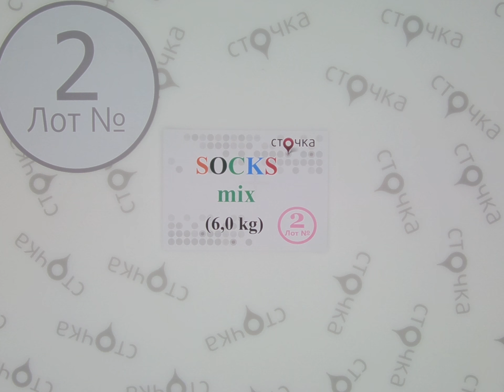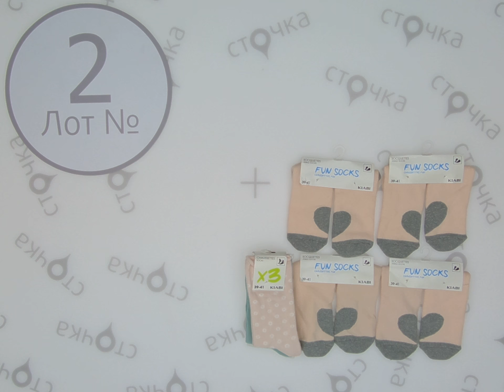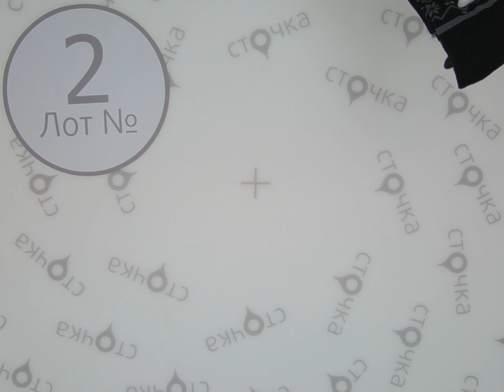Socks mix **2,сток одежда оптом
Socks mix (лот№2)
Женские и мужские носки (сток)
Страна: Германия
Демисезон
Цена за кг.:15.39 евро
Цена за мешок: 92.34 евро
Вес мешка, кг.: 6